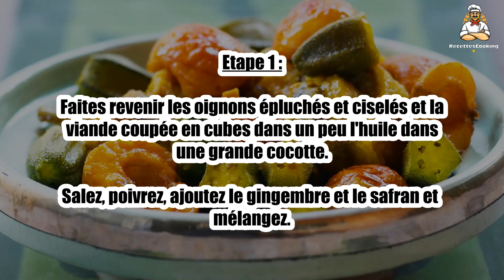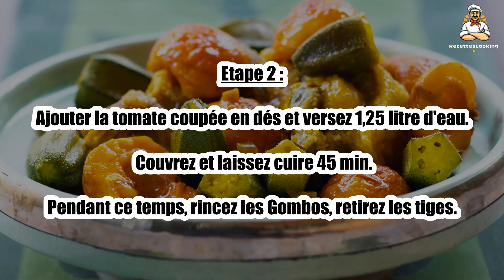Recette : Mafé original avec des gombos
Bonjour à tous, aujourd’hui recettescooking.com vous présente la recette suivante : Mafé original avec des gombos

TEMPS TOTAL : 70 min
Préparation : 15 min
Cuisson : 55 min

Ingrédients :

750 g Viande de veau
500 g Petits coings
300 g Gombos
1 Tomate
2 Oignons
3 cl Huile d'olive
1 Cuil. à. café de gingembre en poudre
Pistils de safran pur (un peu)
Sel
Poivre

Etape 1 : Faites revenir les oignons épluchés et ciselés et la viande coupée en cubes dans un peu l'huile dans une grande cocotte.

Salez, poivrez, ajoutez le gingembre et le safran et mélangez.

Etape 2 : Ajouter la tomate coupée en dés et versez 1,25 litre d'eau. Couvrez et laissez cuire 45 min.

Pendant ce temps, rincez les Gombos, retirez les tiges.

Etape 3 : Prélevez du bouillon et versez-le dans une casserole. Faites-y cuire les gombos 15 min.

Lavez les petits coings, coupez-les en deux et épépinez-les.

Etape 4 : Ajoutez les 15 min avant la fin de la cuisson de la viande.

Ajoutez les gombos avant de servir.

00:00 Recette : Mafé original avec des gombos
00:20 Informations sur le temps de cuisson
00:32 Ingrédients
00:46 Etape 1 : Mafé original avec des gombos
01:00 Etape 2 : Mafé original avec des gombos
01:16 Etape 3 : Mafé original avec des gombos
01:29 Etape 4 : Mafé original avec des gombos

Mafé original avec des gombos ,
Original mafé with okra